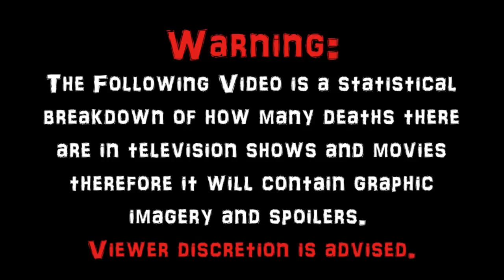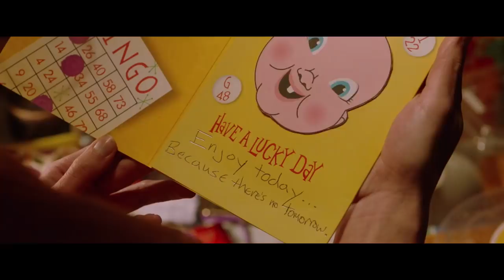Happy Death Day (2017) Carnage Count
A statistical breakdown of carnage in Happy Death Day!